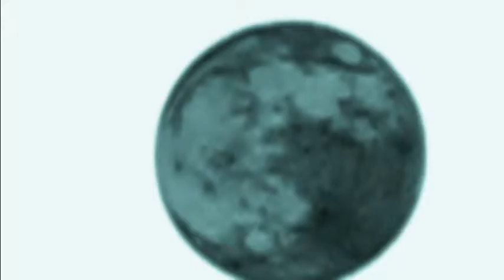A SLEEPING DOG ( Part 3 ) 2011. James Monroe Tharp,Jr. Productions.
Montage Film Making